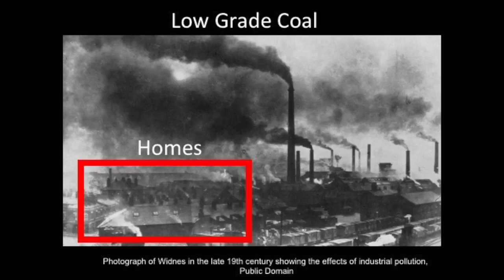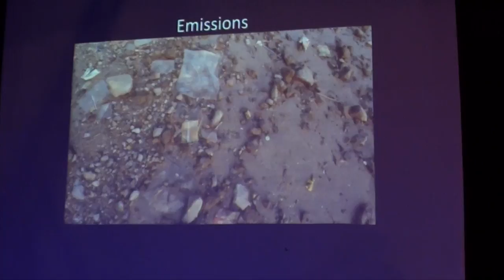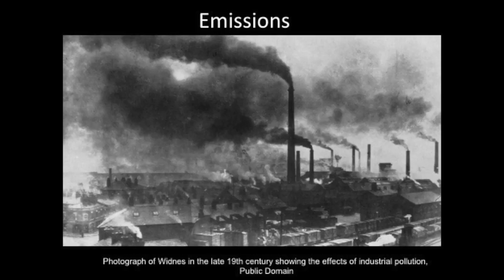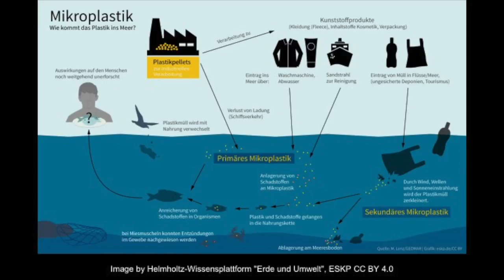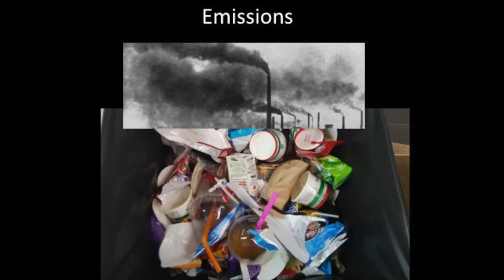How should we respond to the crisis of plastic emissions? | James Penstone | TEDxBangkokPatanaSchool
We are experiencing a relatively new era of disposable plastic. While over-reliance on disposable plastic is a relatively recent economic and cultural change (just 60 years old), it has fundamentally changed the makeup of this planet. From a global scale (the impacts on ocean ecosystems) to an individual scale (plastic in our bloodstreams). I will explore why it is difficult for us to change our collective habits. I will also touch on the notion that it is a matter of how we perceive disposable plastic and how it maintains cultural acceptance, as supported by its low cost and the high levels of convenience which it offers. An educator at Bangkok Patana School and resident of Thailand for nearly 13 years, I have supported students to lead whole school environmental initiatives for the past five years. I am passionate about seeking solutions to the problem, and I am privileged to be able to share these issues with the audience. We are experiencing a relatively new era of disposable plastic. While over-reliance on disposable plastic is a relatively recent economic and cultural change (just 60 years old), it has fundamentally changed the makeup of this planet. From a global scale (the impacts on ocean ecosystems) to an individual scale (plastic in our bloodstreams).

I will explore why it is difficult for us to change our collective habits. I will also touch on the notion that it is a matter of how we perceive disposable plastic and how it maintains cultural acceptance, as supported by its low cost and the high levels of convenience which it offers.

An educator at Bangkok Patana School and resident of Thailand for nearly 13 years, I have supported students to lead whole school environmental initiatives for the past five years. I am passionate about seeking solutions to the problem, and I am privileged to be able to share these issues with the audience. This talk was given at a TEDx event using the TED conference format but independently organized by a local community.